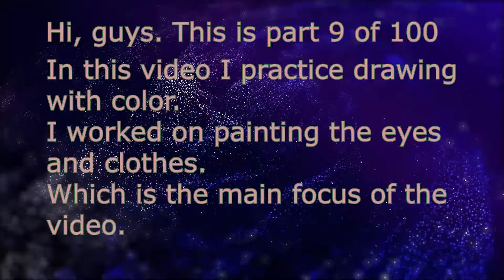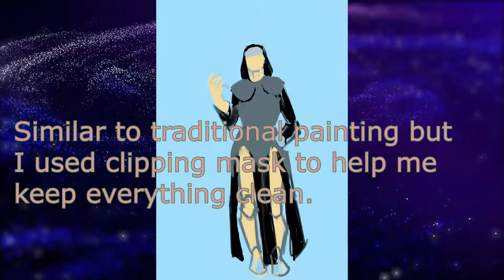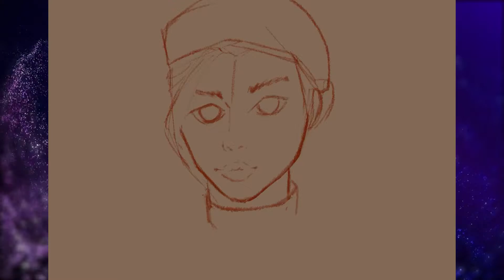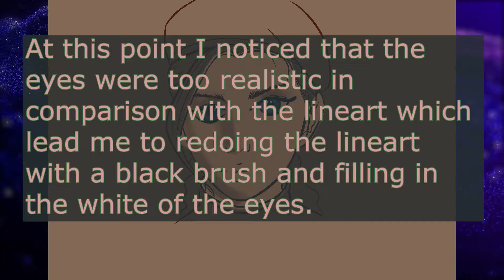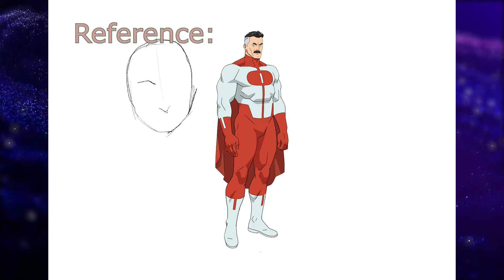| Video 9 of 100| Drawing every week until I get Good.Warm up day.[Drew the Joker,Omniman and Cammy]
In this video I am doing a warm up by drawing Cammy, Omniman and many more. At the end, I drew the Joker as the main piece of todays video.

Al references were from Pinterest.